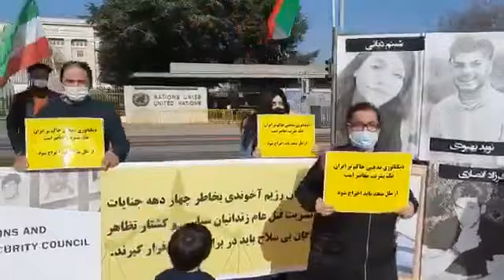حمایت هموطنان خارج از کشور و اشرف نشانان از قیام در سراوان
هموطنان خارج کشور بهمراه اشرف نشانان در ژنو در همبستگی و حمایت از قیام سراوان تجمع اعتراضی  برگزار کردند .